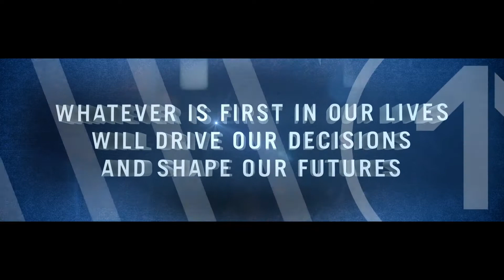The God-First Life: Message 1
Delivered 9/18/14.